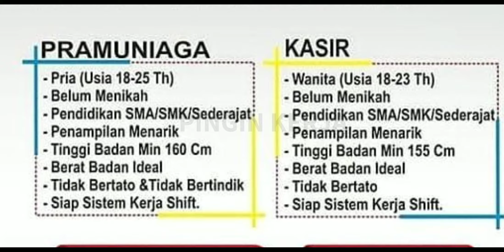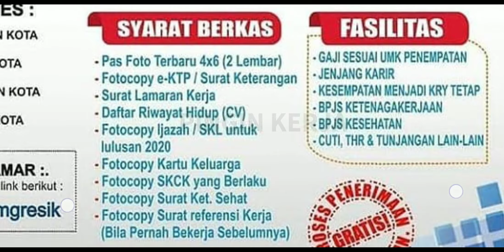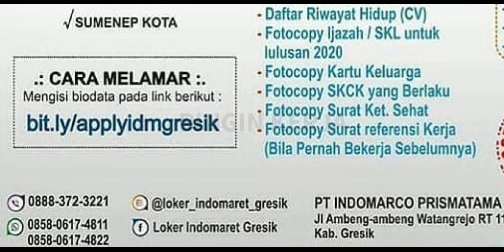Loker Indomaret Penempatan Madura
Lowongan yang dibuka :
Pramuniaga
Kasir

Penempatan Madura